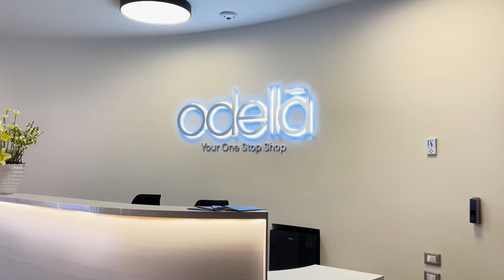Odella Your One Stop Shop Mexico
¡Somos tu one-stop shop global para profesionales médicos!  Ofrecemos equipos médicos de alta calidad, inyectables y productos dermacosmetobeauty. Comprometidos con la excelencia, también brindamos educación, capacitación virtual, renta de cabinas y Training Center
México  •  Colombia  •  Brasil  •  Estados Unidos